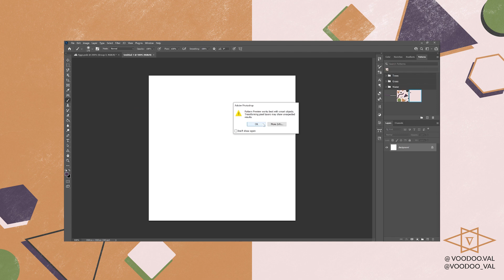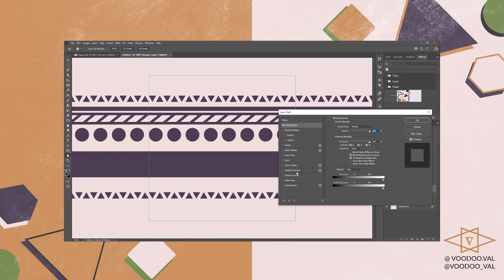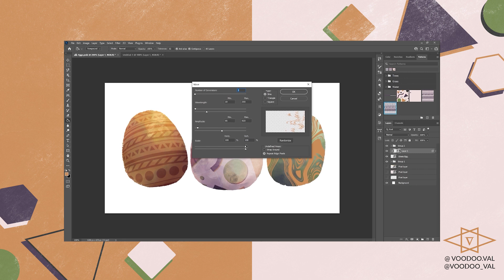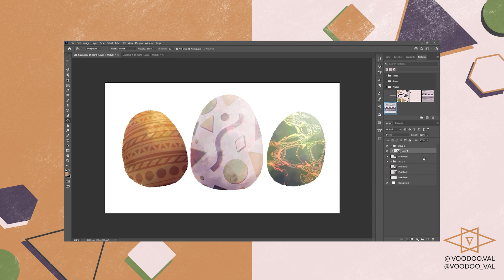Fresco & Photoshop Multi-App Workflow with VooDoo Val | Adobe Creative Cloud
Learn how to move seamlessly from Adobe Fresco to Photoshop in this eggcelent workflow tutorial from Voodoo Val.